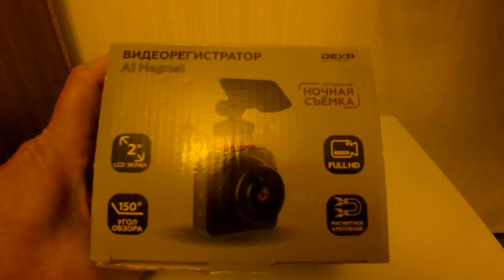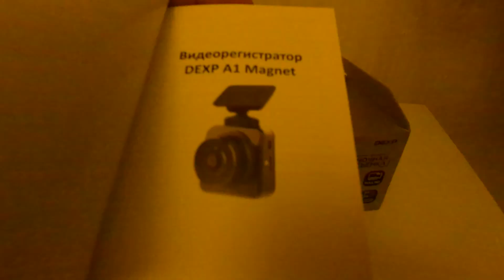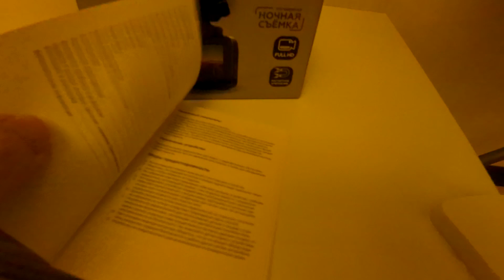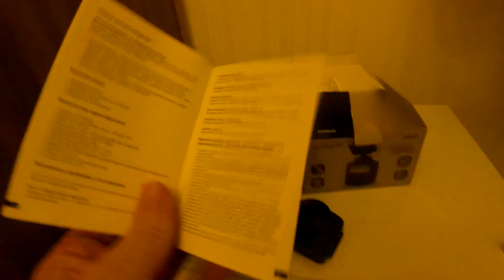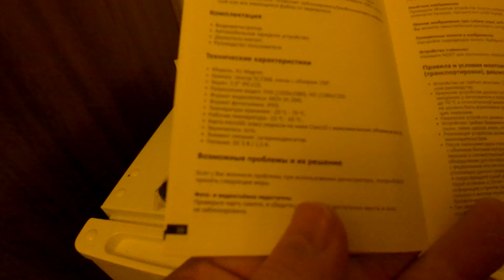DEXP A1 Magnet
Видео о распаковке нового видеорегистратора DEXP A1 Magnet.